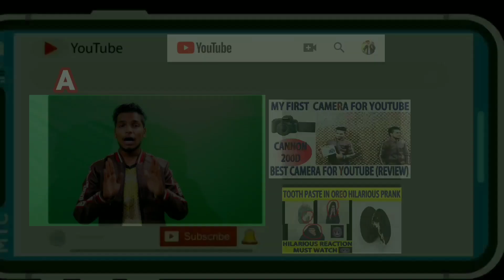What is Telethon???Dawat-e-islami aur chanda